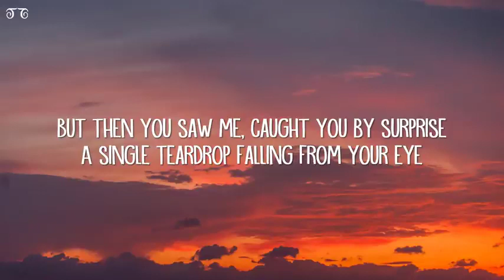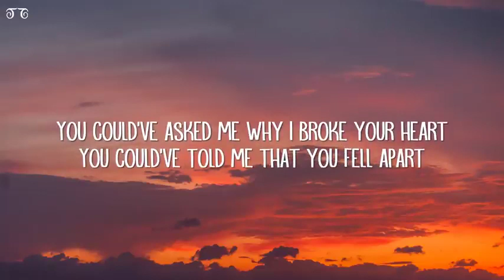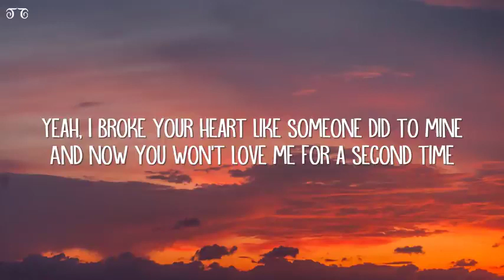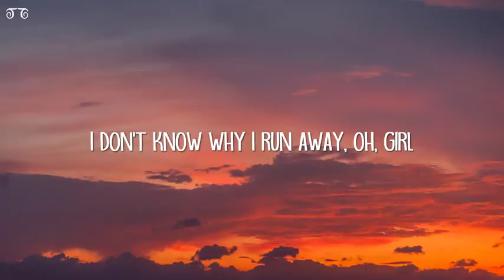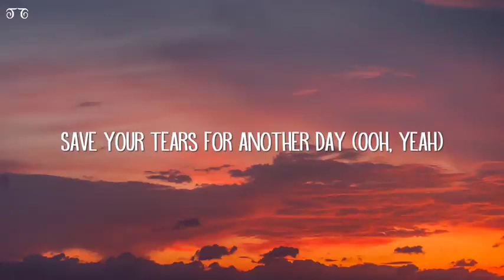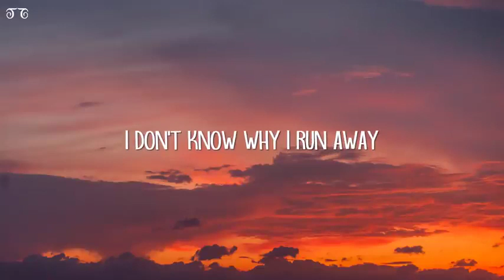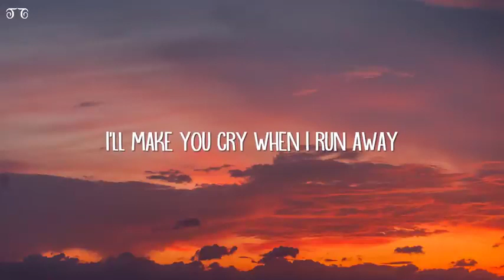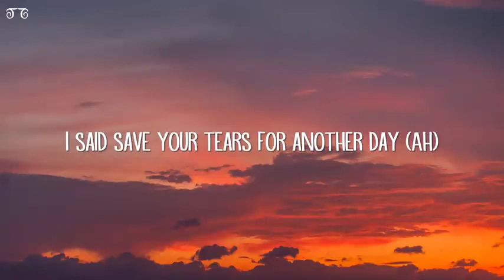The Weeknd - Save Your Tears (Lyrics)